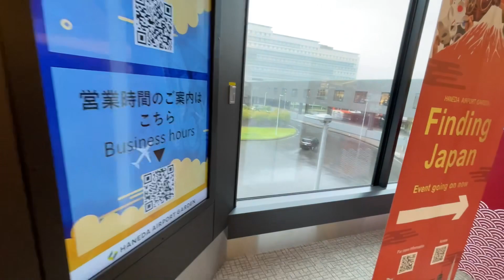Haneda T3 (int’l airport) public piano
Yamaga but the touch isn’t good.